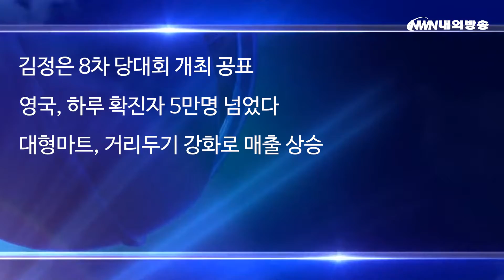내외방송 뉴스 / 김정은 8차 당대회 개최 공표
◆ 김정은 8차 당대회 개최 공표
김정은 북한 국무위원장이 1월 초 8차 노동당 대회를 개최할 것이라고 공표했습니다.
조선중앙통신은 오늘(30일) 노동당 중앙위원회 정치국 회의를 통해 이같이 결정됐다고 밝혔습니다.
◆ 영국, 하루 확진자 5만명 넘었다
◆ 대형마트, 거리두기 강화로 매출 상승
◆ 제주 해상서 어선 전복, 구조 난항
◆ 은행, 비예금상품 위험 설명 없이 판매하면 '성과급 환수'